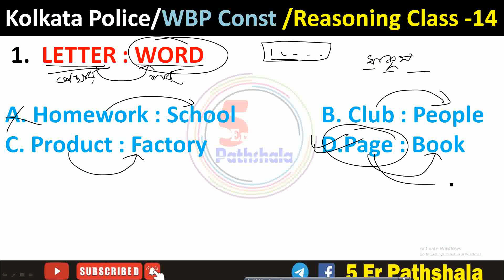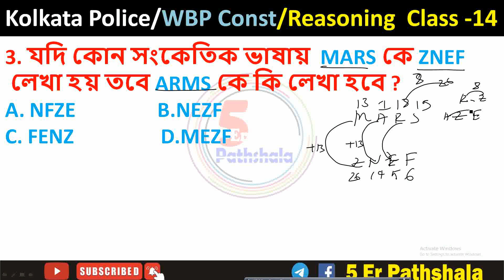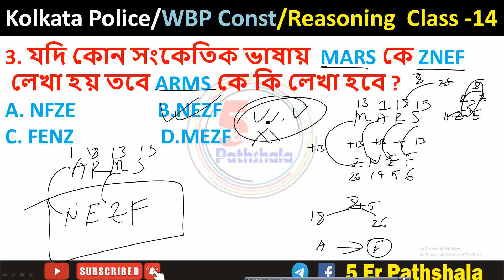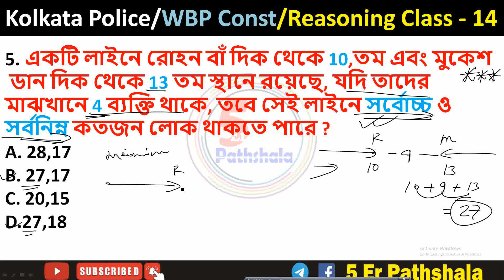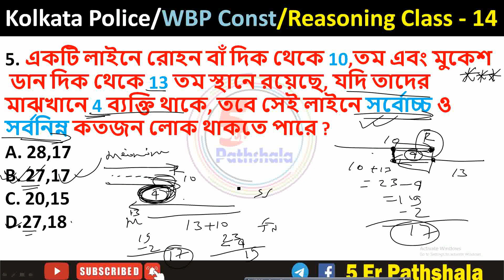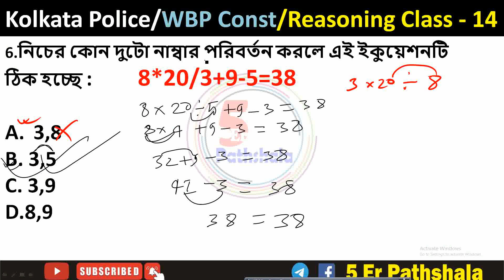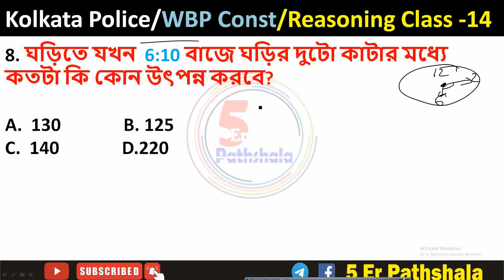WBP Reasoning 2022 || KOLKATA POLICE REASONING PRACTICE SET 14 || Reasoning For WBP 2022 Exam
#5 Er Pathshala

About This Video - ei video  te amra kolkata police 2022 r reasoning Practice set niye alochona korechi. alochona korechi.